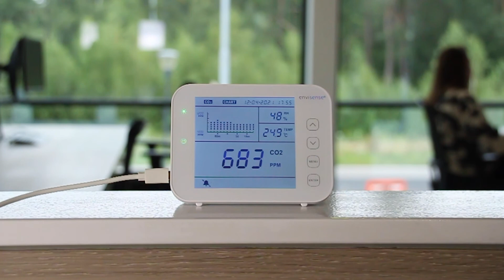EnviSense CO2 monitor and data logger | Ventilationland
With the EnviSense CO2 meter, you can always be sure of healthy indoor air. Besides CO2, the relative humidity (RH) and temperature is also measured. Including log function of all previously measured values and free digital dashboard. In this way, you are always aware of your indoor climate and you know when to ventilate.

The EnviSense CO2 meter is easy to use and by ventilating at the right time you prevent poor air quality in your living space. The CO2 meter displays carbon dioxide levels, temperature and humidity via a clear display and is therefore suitable for quick measurements at home or in the office as well as in schools or nurseries.

The data is easily accessible without WiFi, apps or any other complicated installation. The data is not stored anywhere else and can only be viewed by you.

On the YouTube page of Ventilatieland.co.uk you will always find the best instruction videos for the use of our ventilation materials. Specially made for novice handymen. Do you have burning questions?

We can be reached by phone Monday to Friday from 08:00 to 16:00.